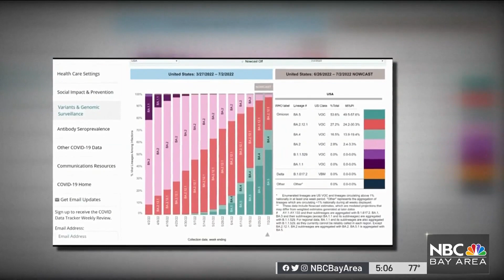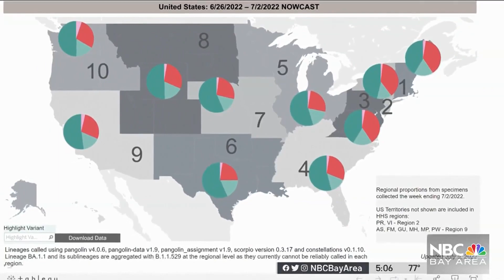Reinfection Risk Higher With BA.5 COVID-19 Variant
Earlier in the pandemic, public health leaders said getting COVID would protect us from reinfection for a little while. But the newest, and most infectious version — BA.5 — appears to have found a way around that. Alyssa Goard reports.